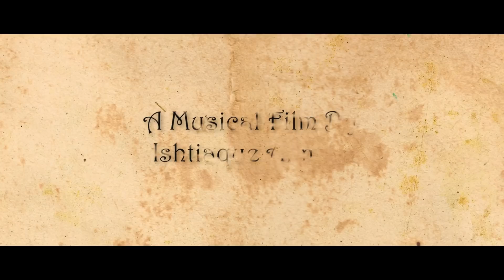Olpo Kichu Kotha | অল্প কিছু কথা | ARPON | ISHTIAQUE AHMED | Official Music Video | Bangla Song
Song : Olpo Kichu Kotha
Singer : Mahamud Hayet Arpon
Lyric : Mahamud Hayet Arpon
Tune : Mahamud Hayet Arpon
Album : Olpo Kichu Kotha
Label : Cd Choice
Cast : Anamaika & Preetom
Director : ISHTIAQUE AHMED
DOP : Asif Ansary...
Editor: Aurnob Hasnat